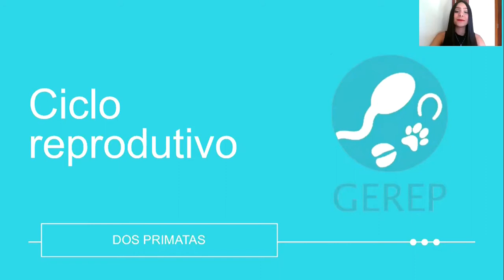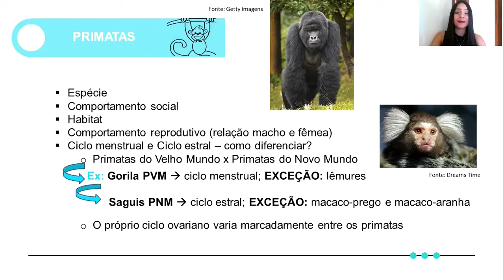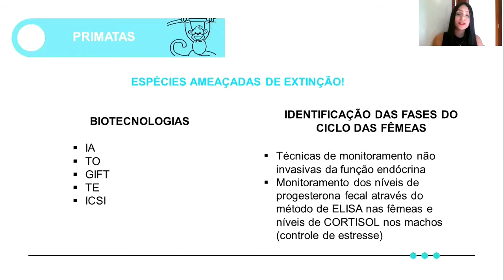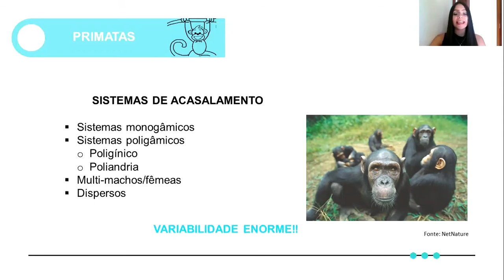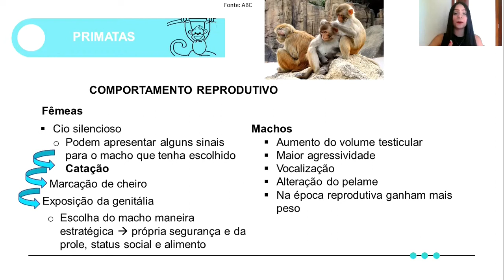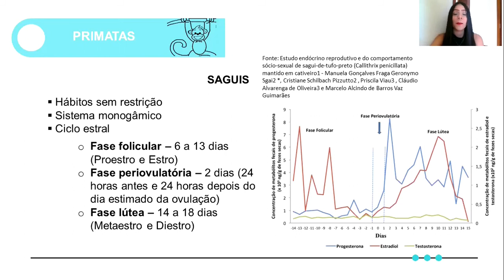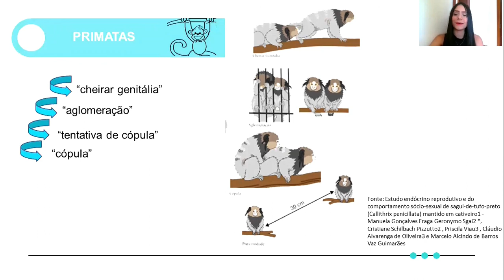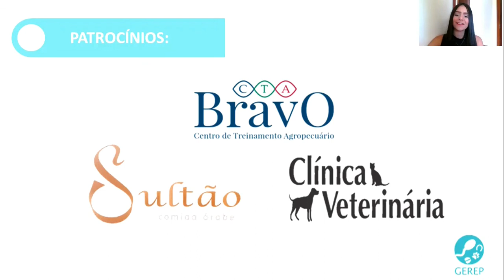Ciclo Reprodutivo dos Primatas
Falaaaa pessoal!
Vídeo novo saindo pra vocês abordando o assunto sobre o CICLO REPRODUTIVOS DOS PRIMATAS!!
Caso houver alguma dúvida podem nos procurar ou deixar seu comentário aqui no vídeo!

A Equipe do GEREP agradece cada uma das visualizações :)